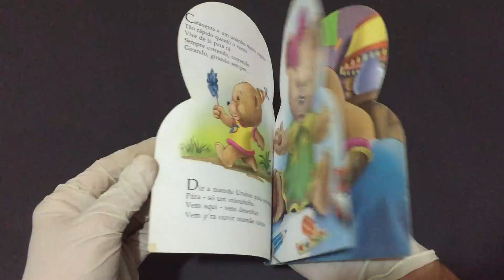Compre Agora: Ursinho Catavento